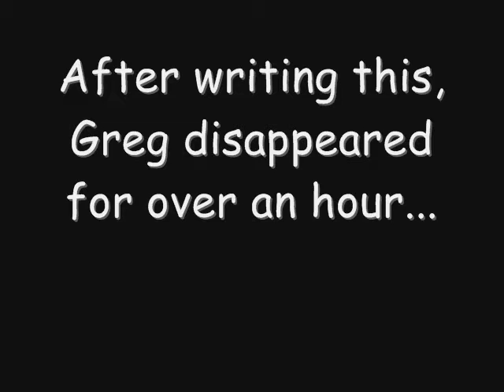Dave Nicholson...!!You Ledge..!!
My aim..?to make Dave cry..!!
You may be a zillion miles away but your not forgotten gorgeous..hope you like it!!
Just to let you know there is one special message missing..
"Cant wait to have you home again cherub..Ian says he wants your board upfront though..!" Love mum and Ian..
xxxxxxxxxxxxxxxxxxxxxxxxxxxxxxxxxxxxxxxxxxxxxxxxxxxxxxxxxxxxxxxxxxx